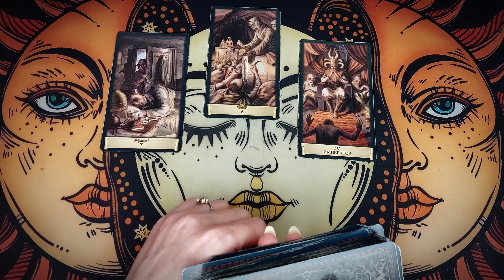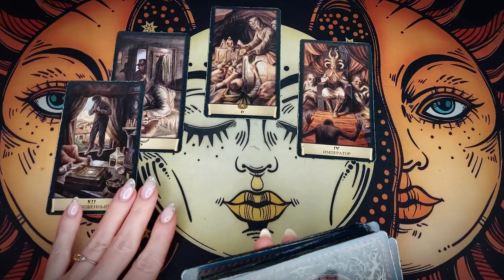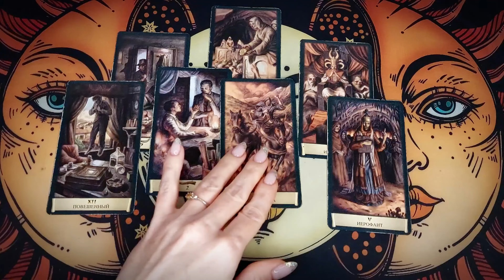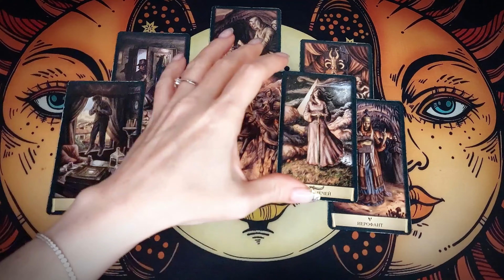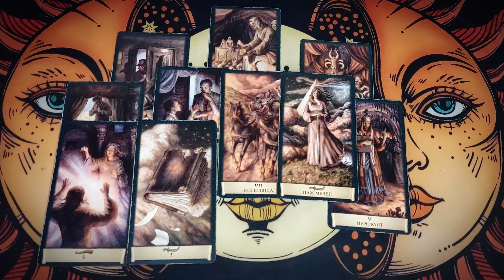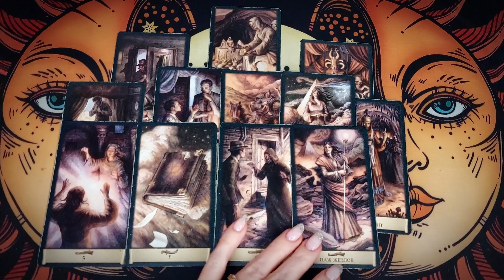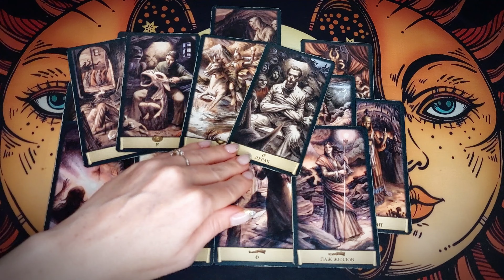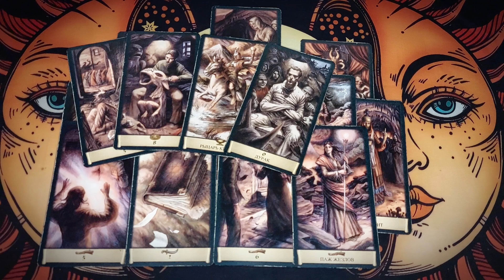Его РЕАЛЬНЫЕ ДЕЙСТВИЯ на которые Он готов сегодня❗ Что Он БУДЕТ ДЕЛАТЬ?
Сегодня новый расклад таро! Хотите узнать есть ли последний шанс у ваших отношений? А мужчина... что он хочет от тебя? Что он ждет от тебя? Тогда этот расклад таро для Вас! Что у него в голове? Что в душе? Что на сердце?